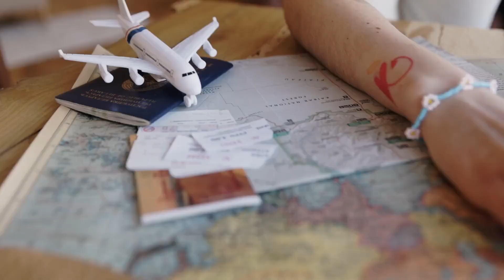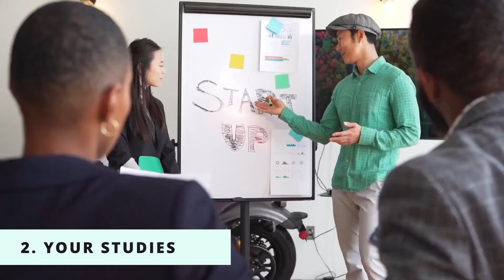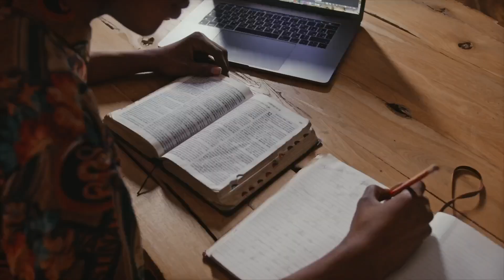Statement of Purpose Canada: How to Write SOP?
Join Facebook Group to get Access to SOP Format :-

My Video Editor :- insta I’d- tarundatta_1735

Referral Bonus :-
 eats-priyanshug1751ue
3. Free $30 Food on your first Order:-
4. Invest Your Money With Wealthsimple application get $10 bonus